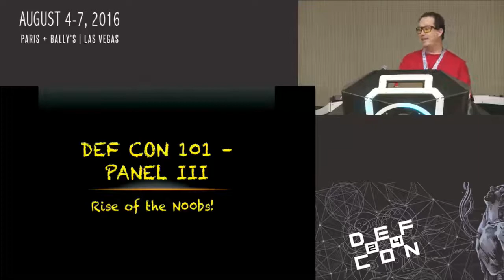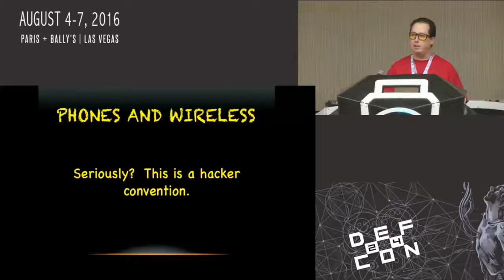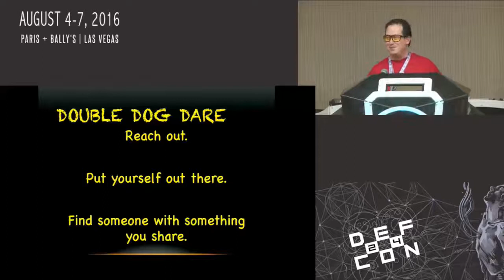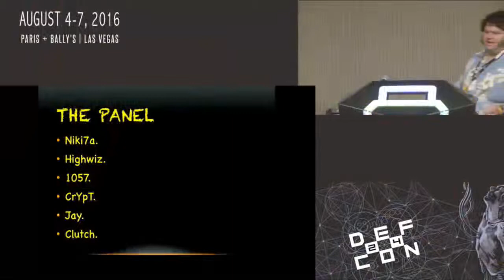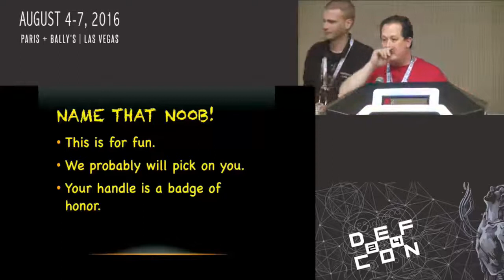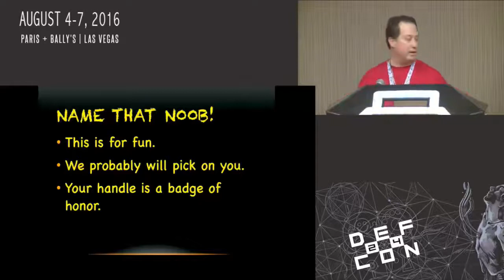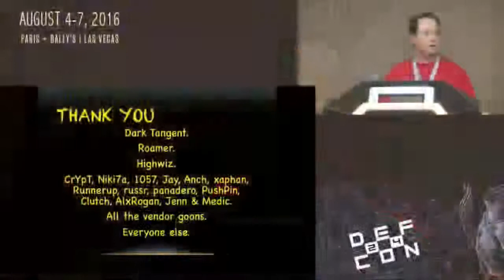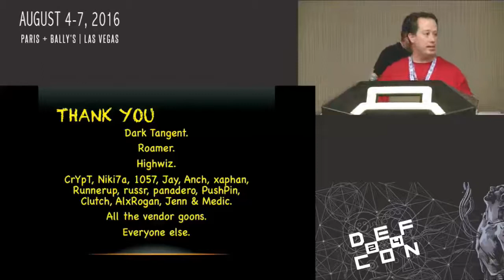DEF CON 24 - DEF CON 101 Panel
Mike Petruzzi (wiseacre)
Ryan Clark (LosT)
CrYpT
HighWiz
Jay
Nikita Kronenberg

DEF CON has changed for the better since the days at the Alexis Park. It has evolved from a few speaking tracks to an event that still offers the speakers, but also Villages, where you can get hands-on experience and Demo Labs where you can see tools in action. Of course, there is still the Entertainment and Contest Area, as well as Capture The Flag. There is so much more to DEF CON than there was in the past and it is our goal to help you get the best experience possible. In addition to introducing each of the different aspects and areas of DEF CON, we have a panel of speakers that will talk about how they came to be part of DEF CON and their personal experiences over the years. Oh yeah, there is the time honored "Name the Noob", lots of laughs and maybe even some prizes. Plus, stay for the after party. Seriously, there is an after party. How awesome is that?

Mike Petruzzi (wiseacre) started at DEF CON participating in the Capture the Flag contest. Determined to do better the next year, he participated again. This time the format was 36 hours straight. He realized he was missing out on everything else that was happening at DEF CON. From then on he made a point to participate in as much as he could. Of course, within the limits of social anxiety so, if it allowed participation as a wallflower, he was in! Now, he wants to make sure everyone else gets to know as much as possible about this year's conference. In his private life, Mike hacks managers and is happy anyone listens to him at all. Mike would like to thank Highwiz for everything.

Ryan "LosT" Clarke has been involved with DEF CON for 16 years. In addition to his role on the CFP board, LosT serve's as DEF CON's official Cryptographer and Puzzle Master. He is best known for his early LosT @ CON Mystery Challanges designed to force creative thinking, and also introduced him to his amazing wife! Now he is responsible for designing the badges and lanyards for DEF CON, in addition to torturing a subculture of enthusiastic crypto fans with his ever-so-subtle clues and red herring rabbit holes in his yearly Badge challenge. LosT enjoys learning as much as he can about as much as he can. He can usually be found around CON in the 1o57 room, mostly encouraging and sometimes distracting a ragged band of sleep-deprived attendees who are racing to complete the challenge.

CrYpT first attended DEF CON at DC10 as CrAzE, where he made the common mistake of staying on the sidelines and not actively participating in all DEF CON had to offer. The experience was tough for him and he did not return for many years. He tried again at DC17, but this time he made the decision to start putting himself out there. After a marked improvement in the quality of his experience, he was determined to make each year better than the last. At DC20 he received the handle CrYpT from Y3t1 and met some people who would remain his closest friends to this day (looking at you Clutch). Now he leads the awesome, hard-working Inhuman Registration team in their quest to badge all the people. He's a member of the CFP Review Board and Security Tribe. In an effort to help welcome all the new faces at DEF CON, he is returning for his second year to the DC 101 panel. He encourages people to reach out and ask questions so they can get the most bang for their badge.

Born of glitter and moon beams, HighWiz is the things that dreams are made of and nightmares long to be... Years ago, with the help of some very awesome people* he set about to create an event that would give the n00bs of Def Con a place to feel welcomed and further their own pursuit of knowledge. For years he has held onto the simple tenet that "You get out of Def Con what you put into it". Sometimes HighWiz can be a bit much to swallow and hard to take. HighWiz is a member of the CFP Review Board and Security Tribe.